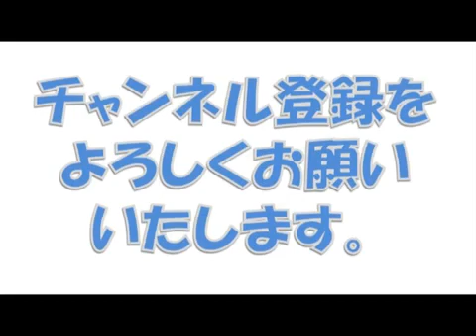藤井厳喜、中国経済崩壊最新 中国人民元の崩壊を防ぐことはできない！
藤井厳喜、中国経済崩壊最新 中国人民元の崩壊を防ぐことはできない！！まもなく紙クズに！！ アメリカの不思議すぎるプール！ Balmorhea.

藤井厳喜、中国経済崩壊最新 中国人民元の崩壊を防ぐことはできない！ 【三浦瑠璃】韓国経済崩壊ニュース！三浦瑠璃がびっくり発言ww.